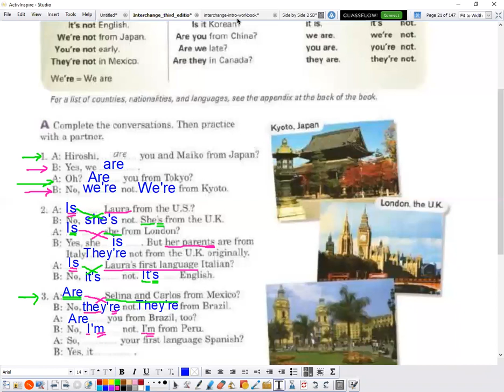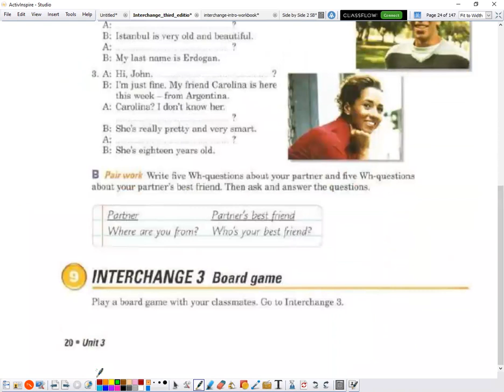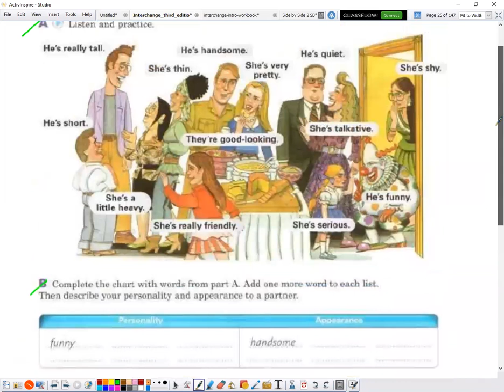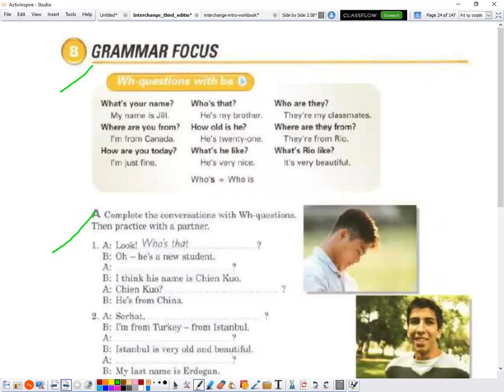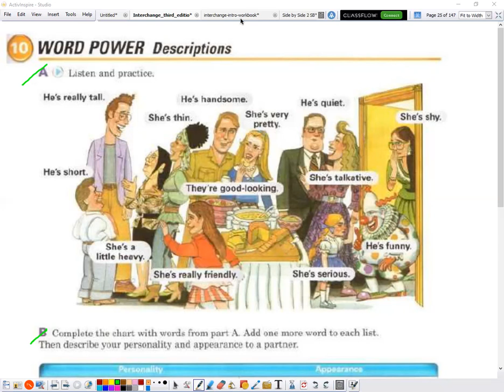دبلوم الربع الثاني لغة إنجليزية حلقة 2021/02/02 الجزء الثاني